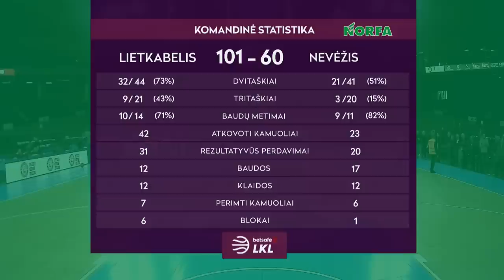„Betsafe–LKL“ rungtynių apžvalga: „Lietkabelis“ - „Nevėžis“ [2019-04-14]